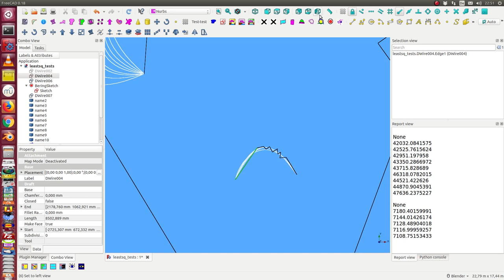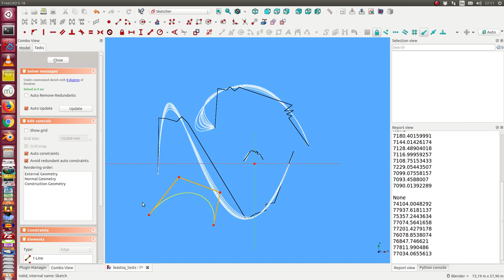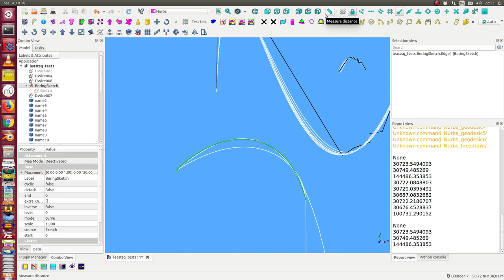least squares to Bezier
find best bezier for a point set